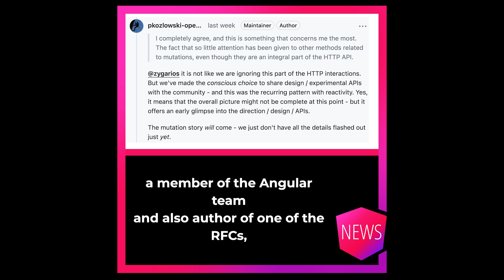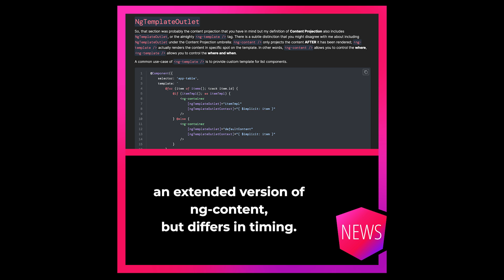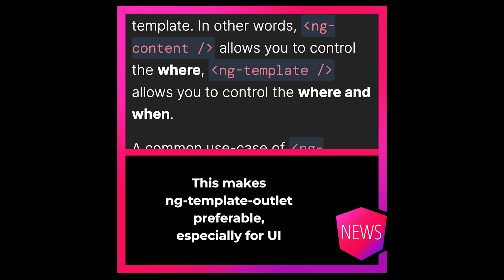Ng-News 25/10: Advanced Content Projection, Angular 2025+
Minko Gechev highlighted how the Ivy engine accelerated Angular’s development and outlined plans for selectorless components and Signal Forms. Chau Tran took a deep dive into the differences between ng-content and ng-template-outlet.

## httpResource

Obviously, httpResource, introduced in Angular 19.2, remains the hot topic. Last episode, I mentioned the two RFCs about httpResource but the other resource functions as well.

In one of the many comments, Pawel Koszlowski, the author of one of the RFCs, hinted that we can expect an API for mutations in the future.

Until then, we should still use HttpClient for POST, PUT, and DELETE requests that modify data.

Additionally, Mark Thompson from the Angular team released an official video and article covering 19.2. Matthieu Riegler published a further article focusing on the details of the httpResource.

## Angular Outlook

Minko Gechev, Angular product lead, was guest at the Angular Masters podcast, hosted by Dariusz Kalbarczyk.

In general, no big surprises or announcements - just a solid recap of the current state of Angular.

Minko explained that Ivy, a rewrite of Angular's renderer, made the fast-paced development of Angular possible.

He also outlined short-term plans like selectorless components and Signal Forms, which are priorities for this year. The longer-term focus will be on reviewing the authoring format.

## Advanced Content Projection

Chau Tran, known for his work on ngxtension and Angular Three, published a deep-dive into ng-content and ng-template-outlet.

He suggests that ng-template-outlet is an extended version of ng-content but differs in timing. This makes ng-template-outlet preferable, especially in UI libraries, where abstraction and dependency injection play a role.

A highly technical read - you might need to go through it more than once.